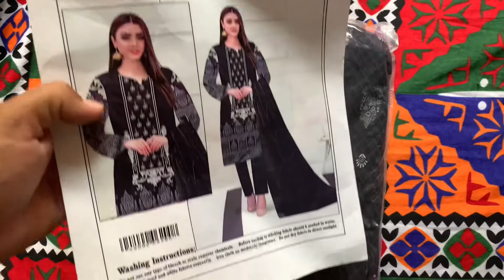Eid shopping 🛍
Eid special vlog
Jumma Mubarak
Eid ul zaha